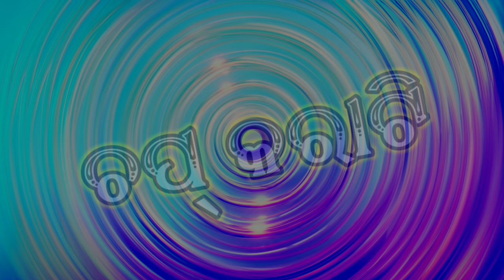Chap Karati ( Singer - Sarbeswar Bhoi ) 4K Video Sambalpuri Folk Song || TK Music Official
Track
Singer
Lyrics : Srijeet Dash
Music Arrange: Trishul Bhanja
Producer: Tribhuvan Kumar
Music Label: TK Music Production
Generes: Traditional Folk
Camera & Editing : Nitesh Kumar Panigrahi
Language: Sambalpuri, Odia
Category: Sambalpuri Studio Version

Digital Media Partner: Tk Music Raipur YouTube Channel